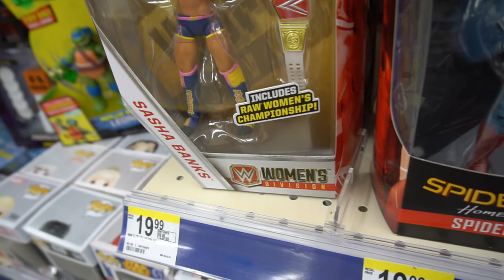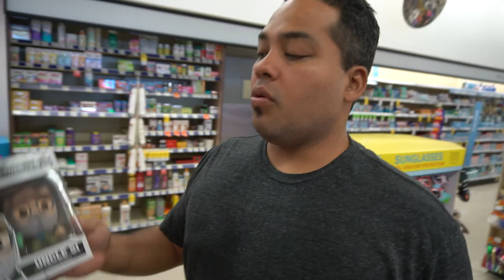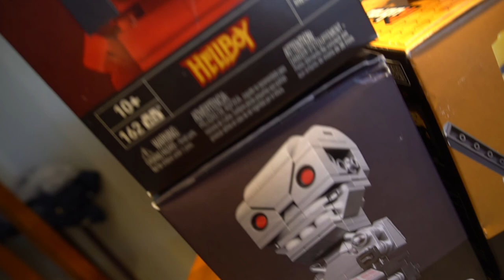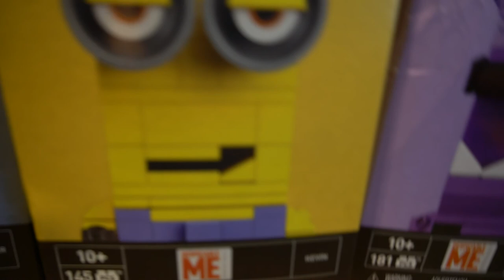Funko Pop Horror Chase Hunt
We went hunting for Funko Pop Horror Chase, but ended up buying Kubros Mega blocks intsead just because there were going for one dollor.

Also, make sure to keep an eye out for our Funko Pop graveyard videos where we burn Pops we think to deserve to burn

Shout out to all my subscribers, thank you guys so much for all the support.

My equipment:
Sony A6300 Kit Lens
Joby Tripod

Editing with:
Sony Vegas Pro 13 and Mad Skillz